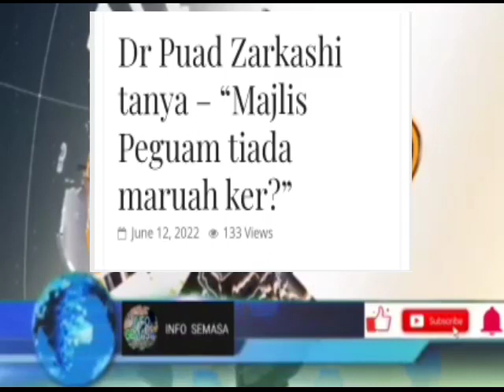INI KALI LAH! SEKALI LAGI,NAJIB CUKUP BERTUAH SEBAP NI..